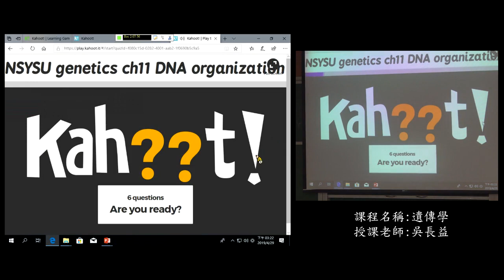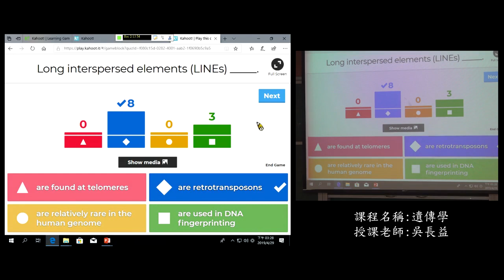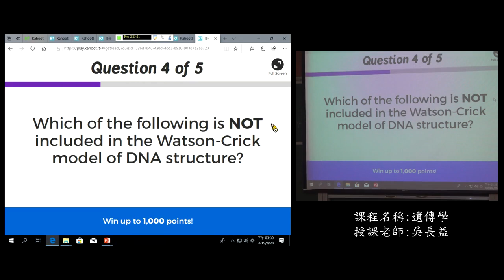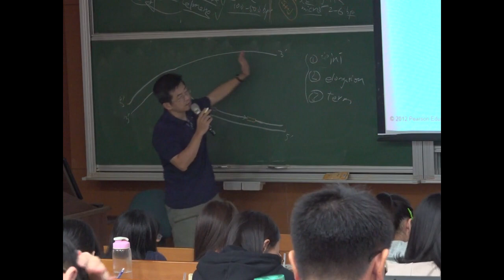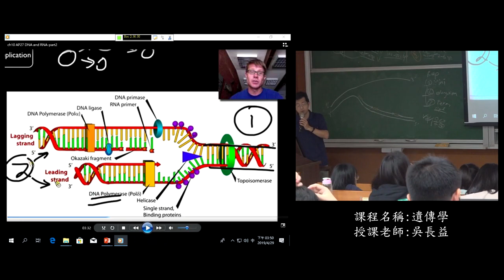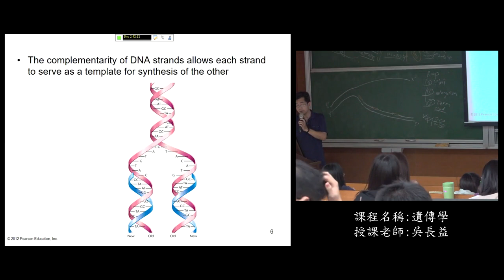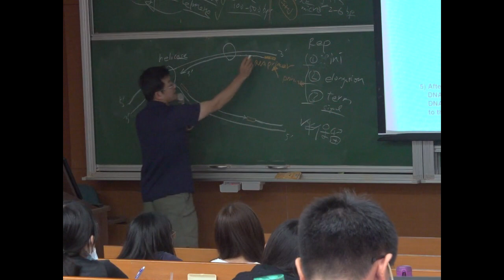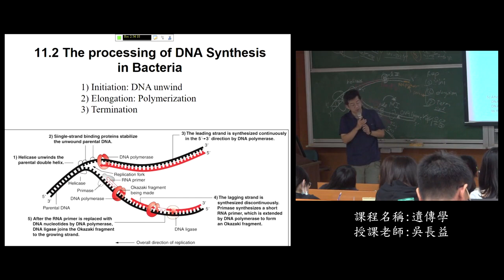《國立中山大學開放式課程》107_遺傳學_15